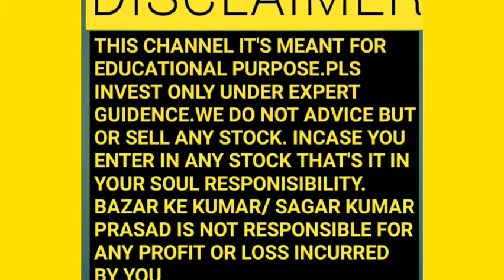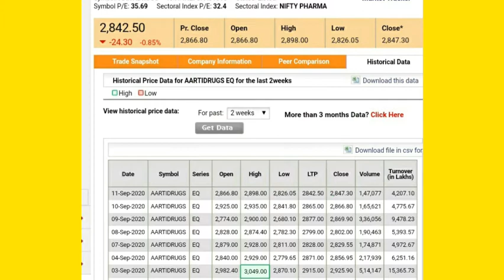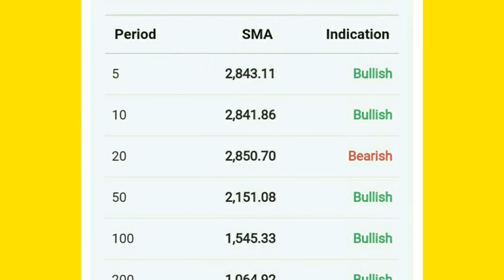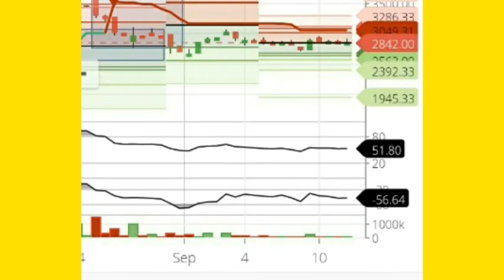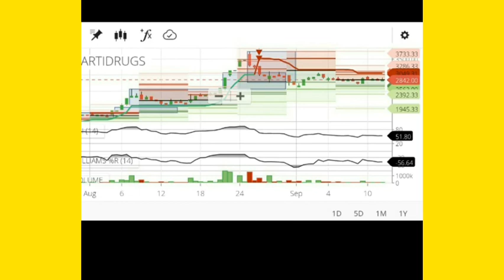AARTI DRUGS SHARE|AARTI SHARE LATEST NEWS|BEST PHARMA STOCKS TO BUY 2020|आरती ड्रागस्।